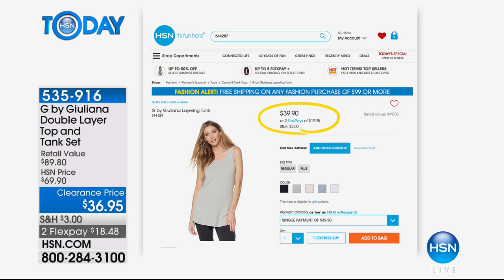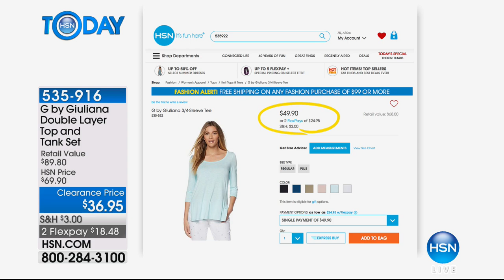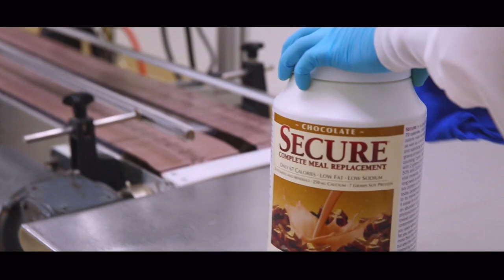HSN | HSN Today: 10 FAVES 10.11.2017 - 07 AM